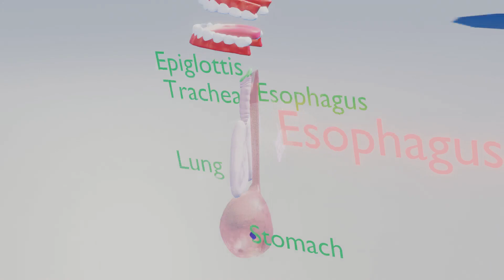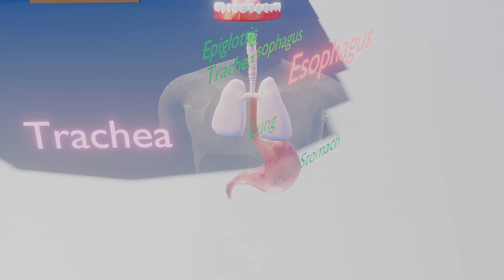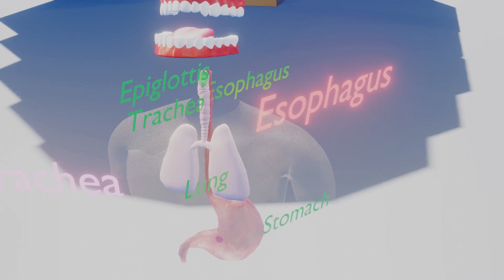Reasons for Coughing after Drinking Water | Kids Science and Anatomy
0:10 Drinking water is very important
0:28 Where does water go in human body after drinking?
0:47 What if water goes to a wrong pipe?
1:11 Explanation of two pipes in throat

Lyrics
drinking water drinking water

Drinking water is very important drinking two Liter water every day

Nice!

do you know where water goes after mouth?
water goes down the esophagus then stomach

water in my stomach water in my stomach

hey what is going on

when you swallow Foods or water, esophagus is the right pipe trachea is the wrong pipe

 cough cough cough

Hm I'm fine now it went down the wrong pipe. A wrong pipe ? Yes!

We have two main pipes in throat. Trachea is the wind pipe and esophagus is the food pipe .
when you swallow Foods or water, Trachea is the wrong pipe esophagus is the right pipe

when Foods or water go down your trachea instead of your esophagus that is an emergency Peep Peep Peep emergency you start coughing

Coughing clears your trachea coughing saved me I am fine now we have two main pipes in throat trachea and esophagus

 water goes down the esophagus water goes down the esophagus